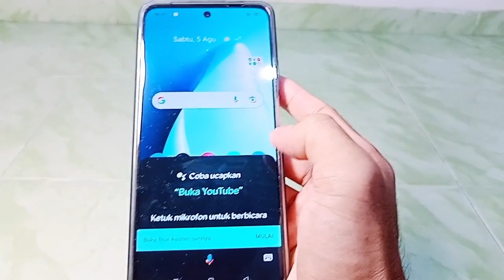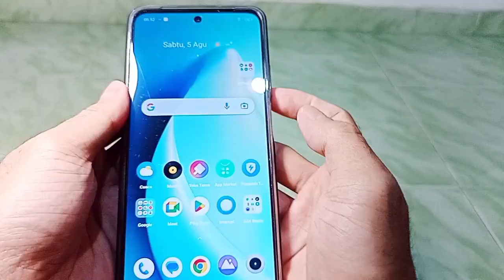Cara Mematikan Hp Android Keluaran Terbaru Seperti Oppo, Realme dan yang Lainnya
Hp android keluaran terbaru sekarang seperti oppo, realme dan yg lainnya apabila kita ingin mematikannya dengan menekan tombol powernya itu tidak bisa langsung mati.